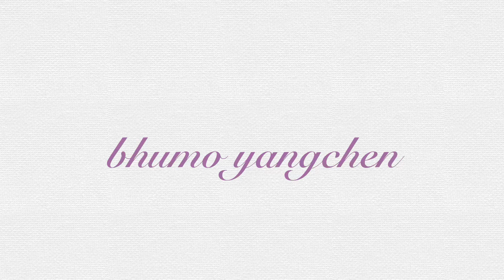New Year's Eve and Niece's Birthday celebration || Tibetan vlog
I wish you all have a healthy and a very happy new year.May the New Year is filled with joy, health and prosperity for all of you.Thank you so much for watching.  stay safe :)